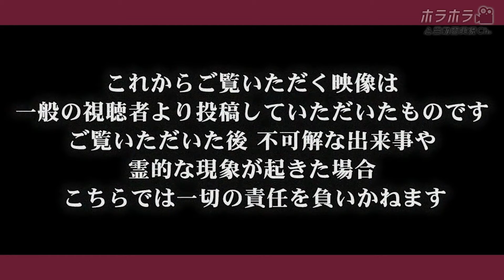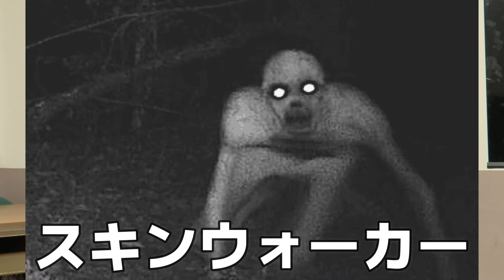元・「ほんとにあった! 呪いのビデオ」ディレクターが、UMA研究家に見せたかった映像３選。 【ゲスト・森澤透馬】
元・「ほんとにあった! 呪いのビデオ」ディレクター森澤透馬さんが、自分に送られてきた心霊映像の中から、UMA研究家・中沢健にどうしても見てほしかった映像を３つ選んで持って来てくれました！
元・ほん呪Dに送られてきた心霊映像の中には、UMA（未確認生物）らしきものを捉えた映像もあった？？

〇千葉テレビ「匠の教室」※中沢健出演回は４月１日放送です。

編集
關紅洋

サムネ協力
色部貴明

エースケ